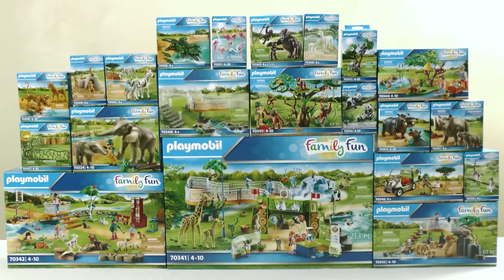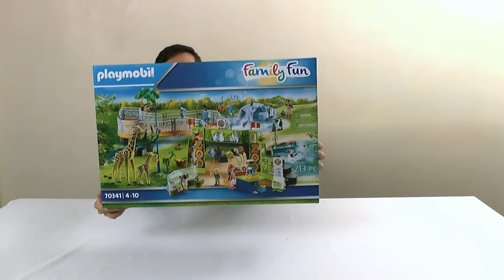Unboxing Playmobil : Le zoo (2020) – 70324, 70341, 70342, 70343, 70344, 70345, 70346... 70360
🔸 Unboxing de la gamme complète du zoo de Playmobil, sortie en 2020

70324 – Eléphants et soigneur
70341 – Parc animalier
70342 – Jardin animalier
70343 – Famille de lions avec végétation
70344 – Panda roux avec enfants
70345 – Orangs-outans avec grand arbre
70346 – Vétérinaire et véhicule tout terrain
70347 – Enclos
70348 – Extension pour parc animalier
70349 – Suricates et rocher
70350 – Alpaga et son petit
70351 – Groupe de flamants roses
70352 – Couple de koalas avec bébé
70353 – Couple de pandas avec bébé
70354 – Hippopotame et son petit
70355 – Deux lémuriens
70356 – Couple de zèbres avec bébé
70357 – Rhinocéros et son petit
70358 – Alligator avec ses petits
70359 – Couple de tigres avec bébé
70360 – Gorille avec ses petits

🔸 Chapitres
00:00 Descriptif et prix de la gamme complète du zoo Playmobil (2020)
03:44 Montage du zoo Playmobil (2020)
10:44 Découverte du contenu du zoo Playmobil (2020)
24:42 Mon avis sur le zoo Playmobil (2020)